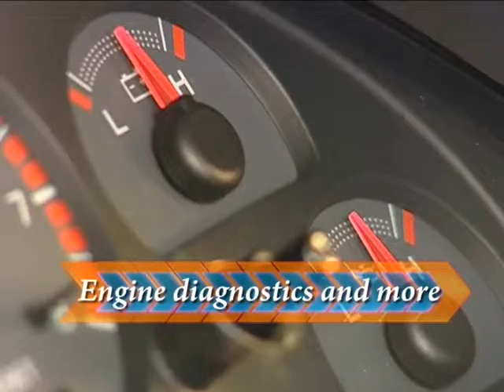United Auto Electric & Auto Parts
General ad that gives customers a sense of security when they bring their car or truck to you.
Script: Taking good care of our customers and their vehicles is our number one priority.  Our fully trained technicians provide thorough, professional, and highly technical auto repair and maintenance services, including tire installation, brake service, oil and fluid changes, battery and electrical work, engine diagnostics, tune-ups and all preventative maintenance.  When you trust your car to us, you'll receive the best service available, done right the first time and on time.  Call for an appointment today. Areas Served: 90220